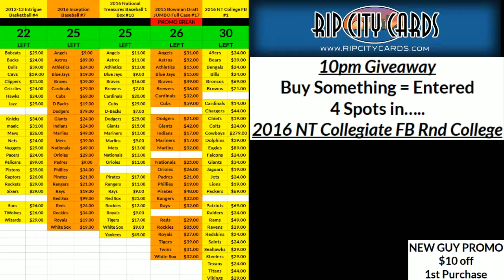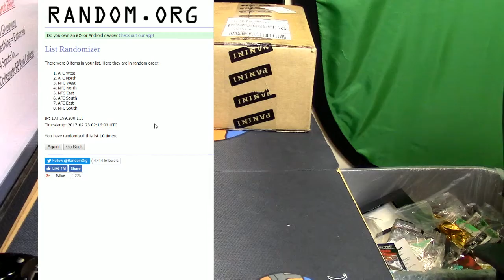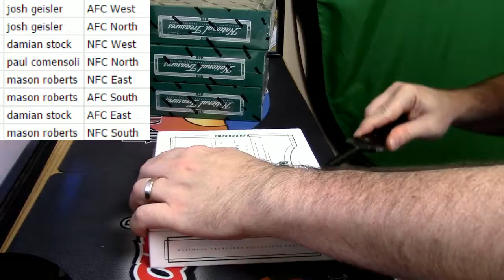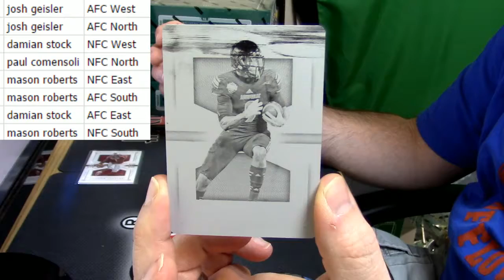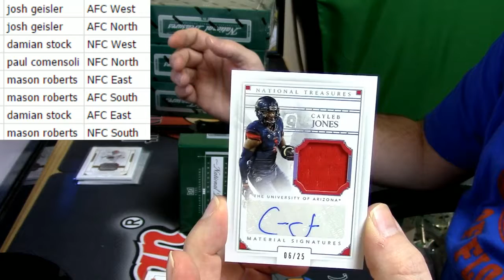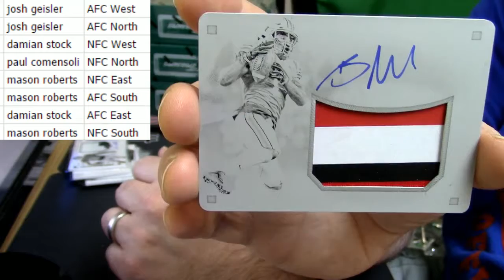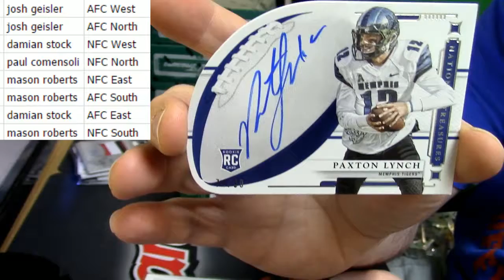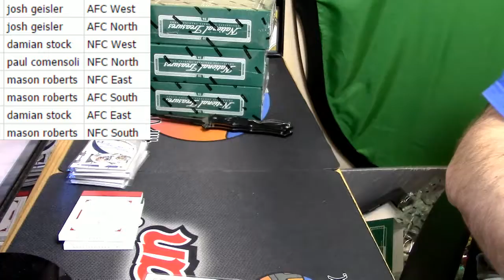2016 NT Collegiate FB 1 Box Random Div 022217